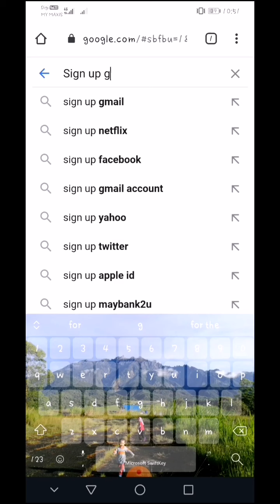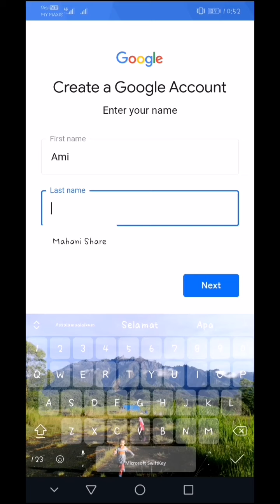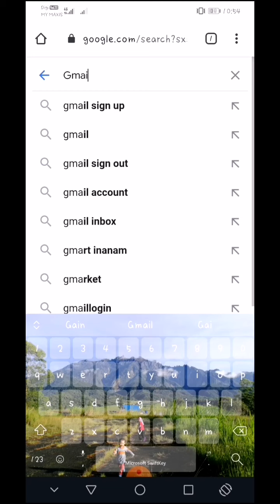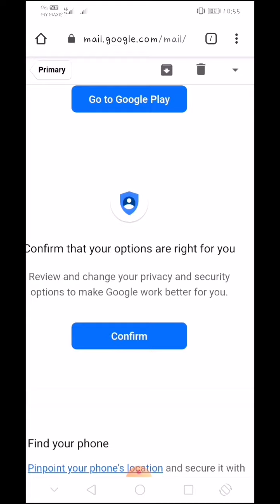Cara mendaftar akaun Gmail menggunakan handpon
Assalamualaikum.. Hari ini saya kongsikan tip cara untuk mendaftarkan akaun gmail dengan menggunakan handpon sahaja..

Boleh follow saya ke Facebook page
Mahani Share

Dan
Mahani_share1